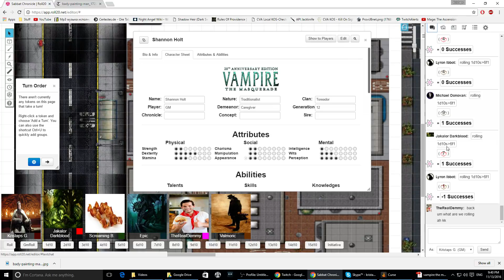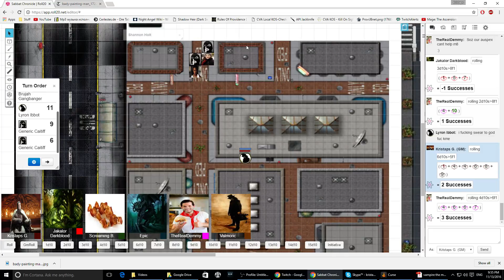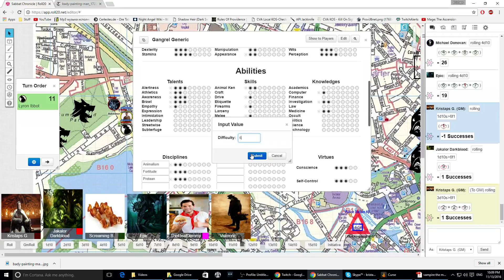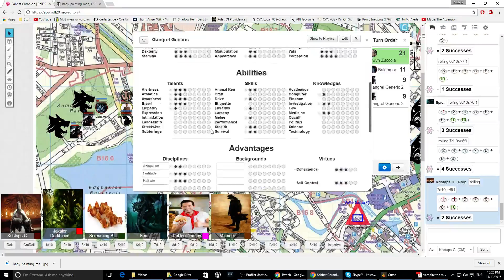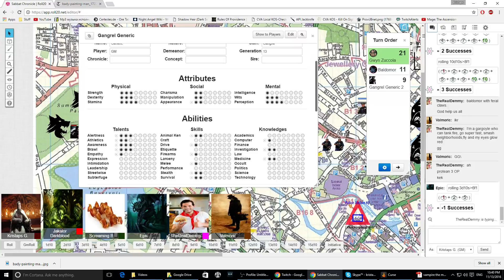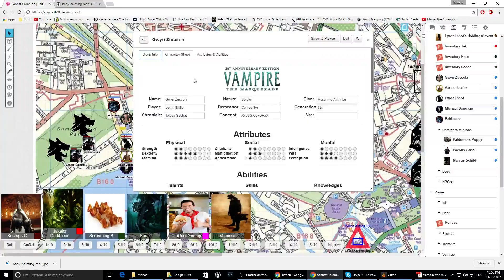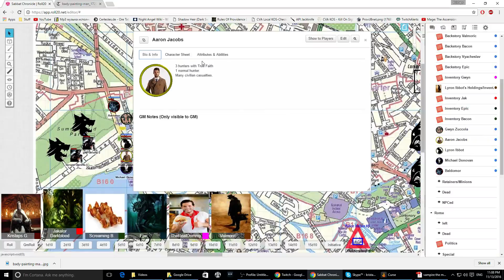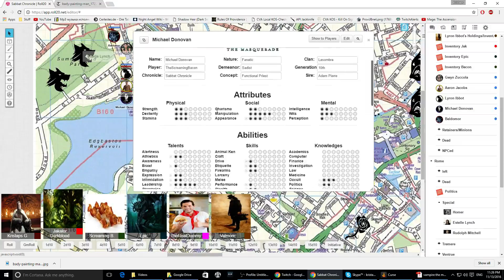[4/4 Chapter 32] - Toluca Sabbat